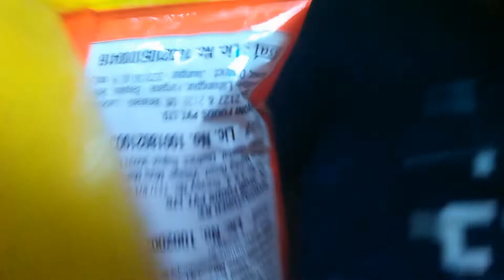Noodles Party With Friends